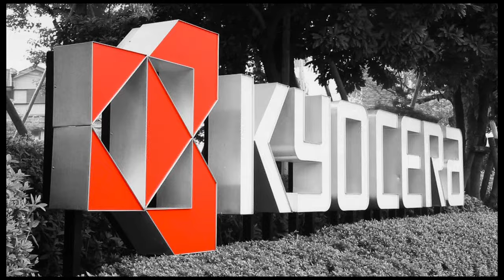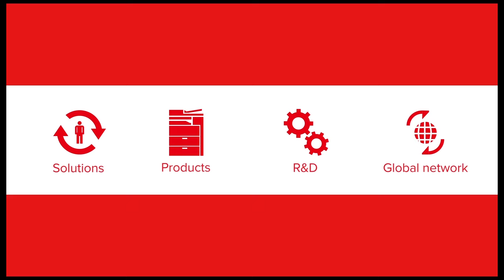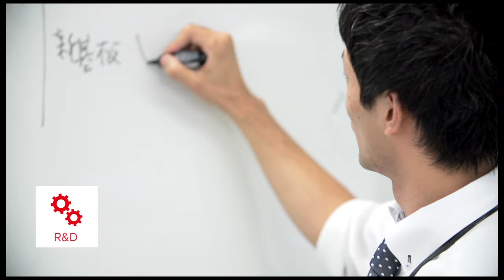Kyocera: Your Global Partner in Document Management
KYOCERA Document Solutions America is proud to be part of a global network of Kyocera professionals who excel in many diverse industries – fine ceramics, solar, info systems, telecomm… And of course, document management, where Kyocera’s company-wide commitment to tackling today’s most complex business challenges translates into a customized Total Document Solution for every business.
Learn more about the office workflow solutions offered by KYOCERA Document Solutions America